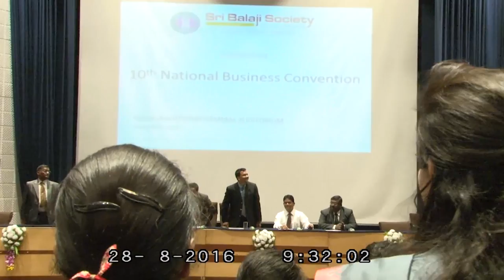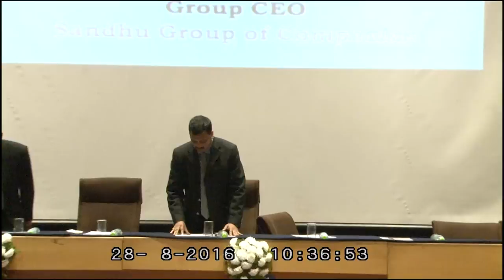Mr. Subhrarabinda Birabar, Group CEO, Sandhu Group of Companies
Mr. Subhrarabinda Birabar, Group CEO, Sandhu Group of Companies talking to student managers on CHALLENGES IN THE DYNAMIC BUSINESS ENVIRONMENT in BIIB 10TH National Business Convention 2016